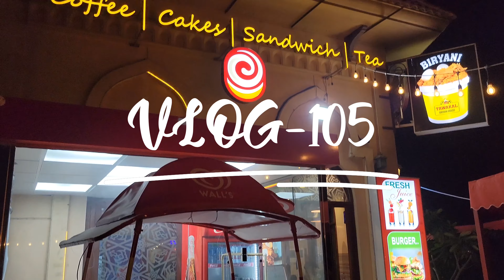BEST AMBOOR BIRYANI IN UAE -VLOG-105- TAWAKAL BIRYANI DUBAI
MORNING CAMPING AT AL AQAH BEACH DIBBA
@Travel Food And TechNikhil By Nikhil Kuriyan

A Channel for Travel Freaks, Food Enthusiastic, and Tech Maniacs

I'm a Travel Technology and food enthusiast

Gears-GoPro Hero8,HUAWEI Mate30 Pro-5G,iphone7 Plus

Edits-Filmora 9,iMovie,FilmoraGo